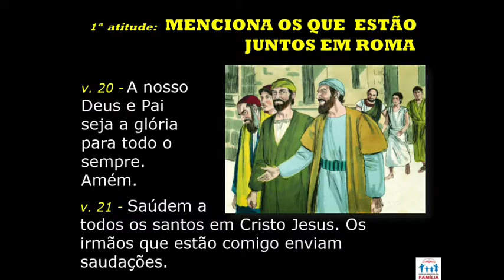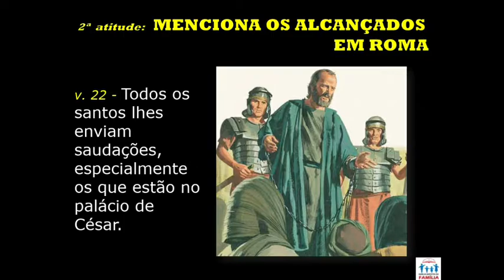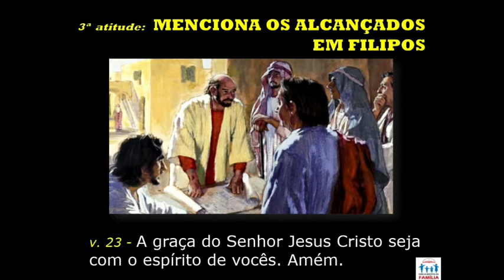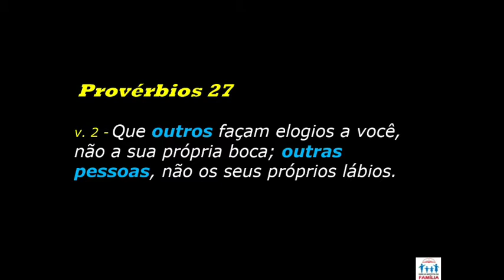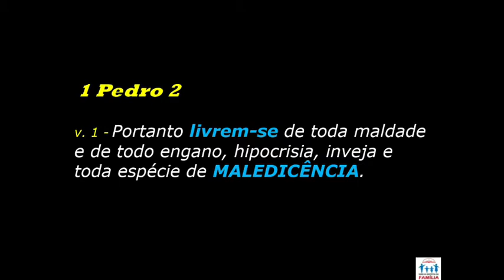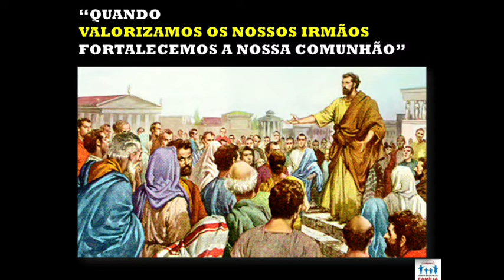Filipenses 4.20-23 - A valorização dos nossos irmãos.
Exposição bíblica ministrada pelo Pr. Jonathas de Lima.